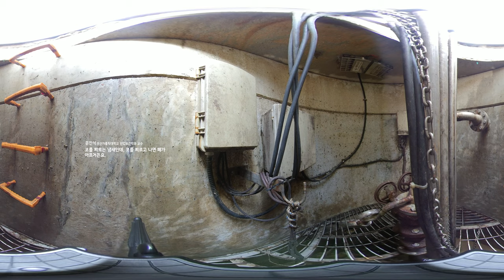[VR 360] 하수가 흐르는 곳에 질식 위험이 숨어있다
보이지 않는 위험, 밀폐 공간 질식 재해
[VR] 하수가 흐르는 곳에 질식 위험이 숨어있다.

편집: 이정헌 기자

* 본 기획물은 한국언론진흥기금의 지원을 받았습니다.